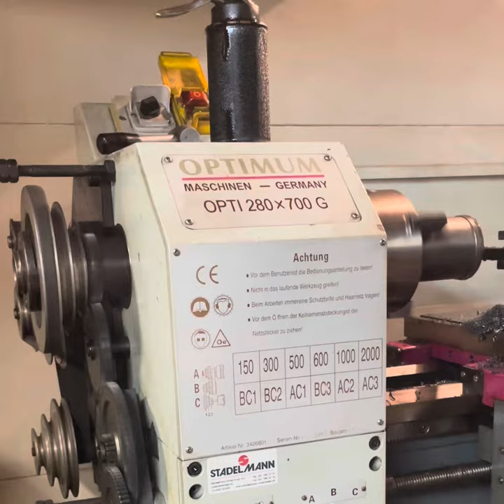Herstellung Einer Grauguss Buchse 75ccm:)